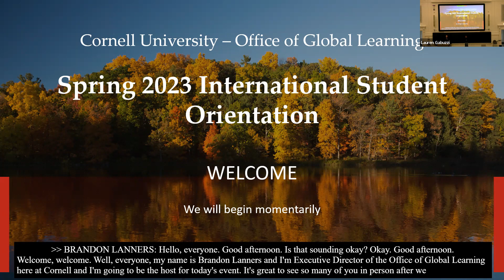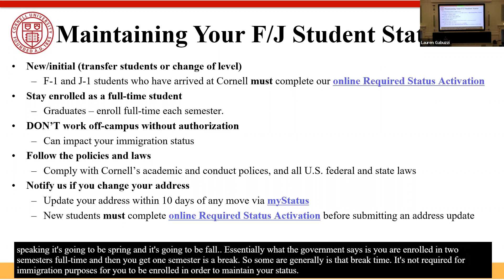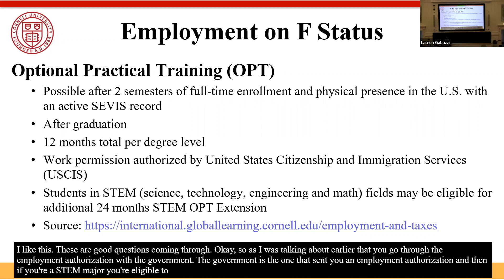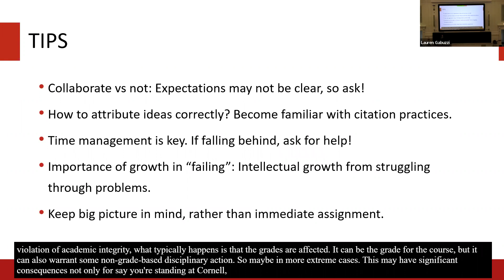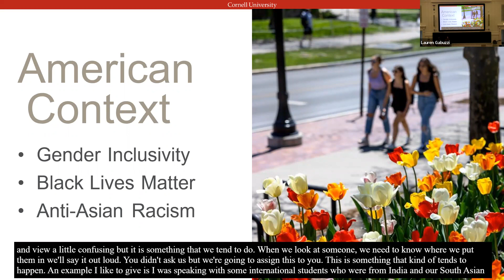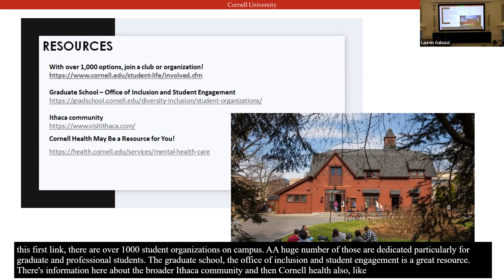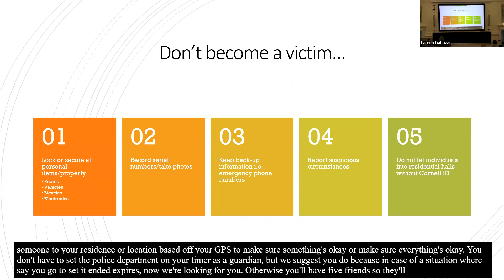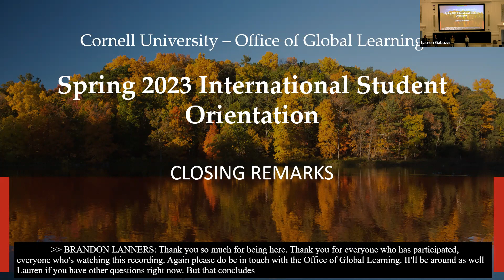Spring 2023 International Student Orientation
Learn about important resources across Cornell's campus such as:

United States immigration requirements
United States income tax
Health and safety at Cornell
Academic integrity
Wellness and inclusion
Adjusting to academic culture in the United States